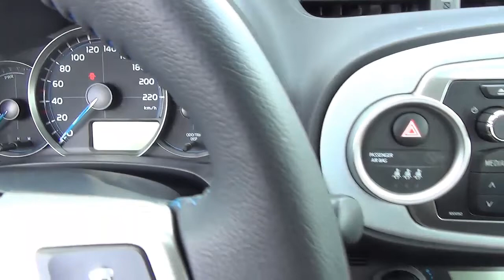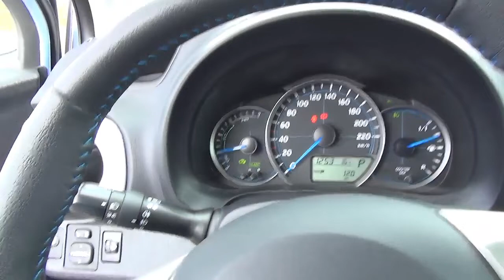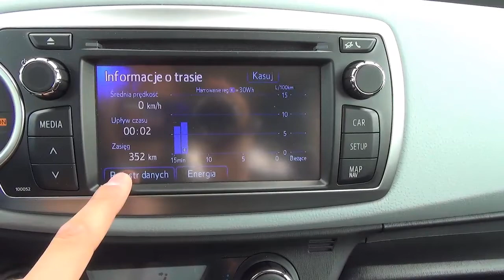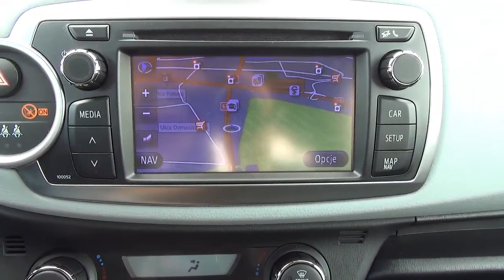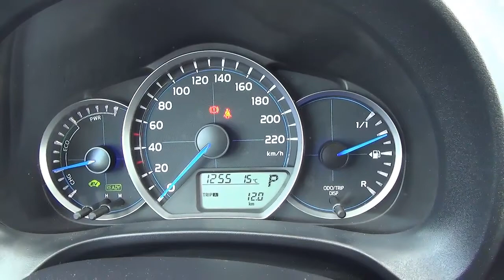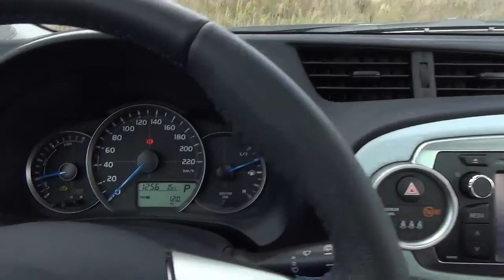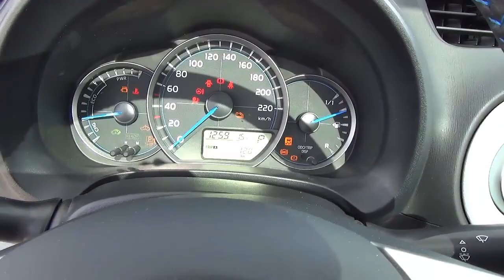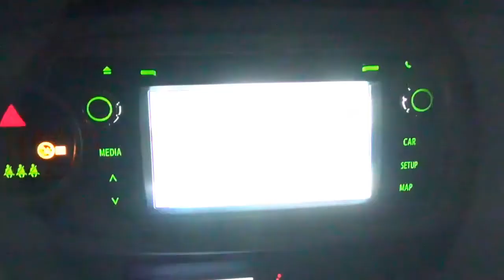Toyota Yaris Hybrid 2013 Test / Review / Walkaround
Witam w kolejnym odcinku mojego kanału. Dzisiaj zaprezentuje test nowej Toyoty Yaris Hybrid ( Hybrid 100).
Zajrzyjcie również na stronę salonu Toyoty.